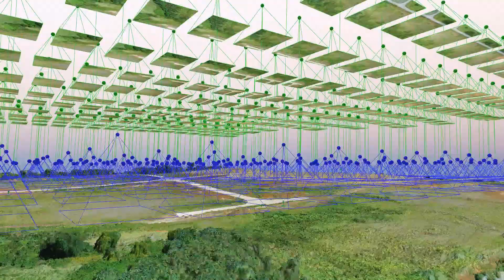3D model Fly-Thru | Construction Site 1 | Pix4D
Here's a fly-through video of a 3D model of a construction site in Guam.

3D model was created using Pix4D Mapper.